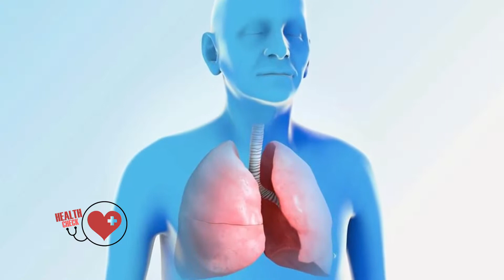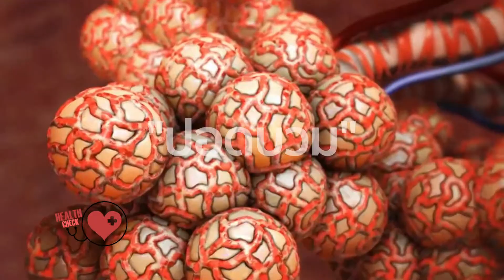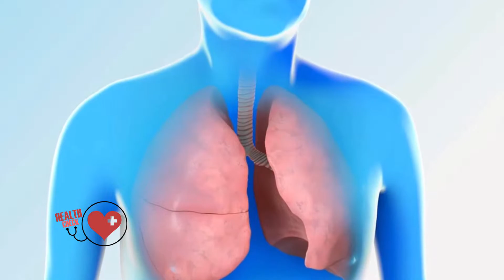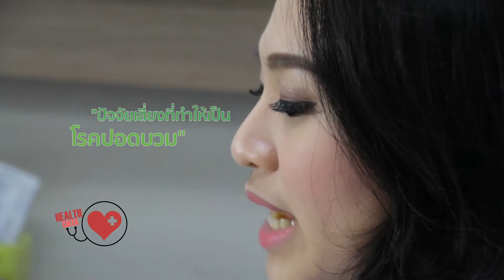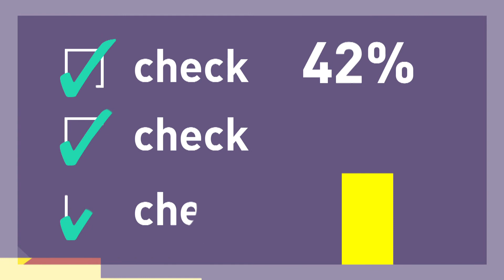Health Check ตอนที่ 53 ปอดบวม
Health Check ตอนที่ 53 ปอดบวม ออกอากาศ 25 พฤศจิกายน 2558

เวลา 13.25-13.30 น. ทางช่อง one (ดิจิตอลทีวีหมายเลขช่อง 31 / ดาวเทียมหมายเลขช่อง 41)